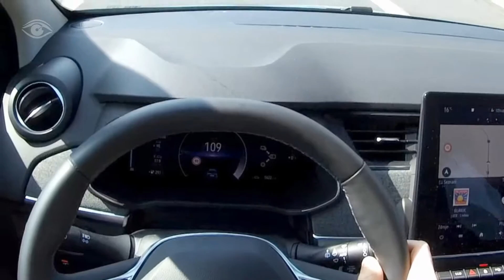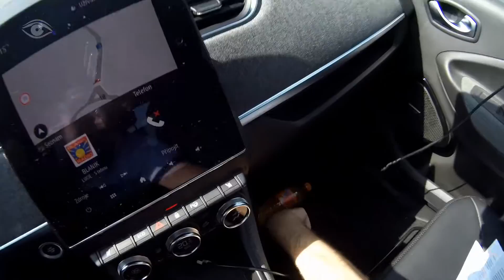NEJPRODÁVANĚJŠÍ ELEKTROMOBIL! Jak jezdí Renault Zoe? - /Rendl Megič 42/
Členství není jen o podpoře 100% nezávislého tvůrce ale dostaneš i řadu výhod!
VIP videoblogy jen pro členy, záznamy všech live streamů a VIP merch jen pro členy!

Nezastupuje mě žádná agentura!

Nejčastější dotazy:
Na co natáčíš? : Panasonic HC-X1000 4K, Lamax Taurus x10, Panasonic GH5s
Jakou máš kameru v autě? : Navitel R600
Čím stříháš? : Corel VideoStudio Pro X10

Jaký máš auta? :
Renault Megane II ph1 (2004) SPORT 2,0 T 165 kW (180 kW)
Renault Scenic III ph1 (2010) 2,0 dCi 118 KW
Škoda Favorit 136L (1990) 1,3 karburátor 46 kW

Jaký si měl auta? :
Škoda Felicia 1,3 BMM - LPG 50 kW
Renault Scénic I 1,6 16V - 79 kW
Renault Mégane II 1,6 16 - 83 kW (94 kW)
Renault Mégane II Coupe Cabrio 2,0T - 120 kW (154 kW)
Renault Mégane II Grandtour 1,4 16V - 72 kW
Renault Mégane III Coupe GT - 162 kW
Renault Mégane III Grandtour 1,9 dCi - 96 kW
Renault Mégane II Grandtour 1,6 16V - 83 kW